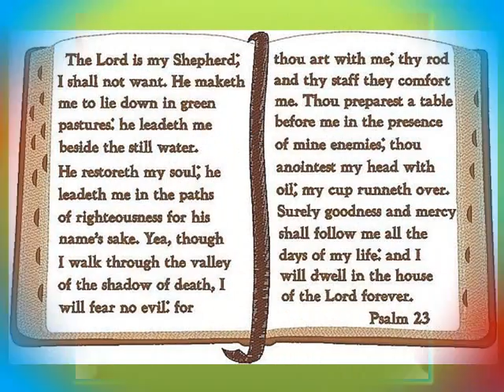O THE LORD IS MY SHEPHERD by Joann J. Johnson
LYRICS: (Based on Psalm 23)
*1. O the Lord is my Shepherd,
He’s my guide and my light
And He keeps me from danger
Through each day and each night
I am safe from all evil for He’s with me all way
By the still waters cool; in the heat of the day

2. Then a table He spreads in the midst of my foes
And he feeds me from Heaven to enrich my poor soul
There is nothing I want now, for He does provide
And He’s promised forever with Him I’ll abide

(Refrain)
Thru’ the valley of death…. He is still by my side….
And when all hope seems gone….In His love I hide….
He anointeth my head with the oil of His grace…
And I know some sweet (glad) day
I will see Him face to face……..